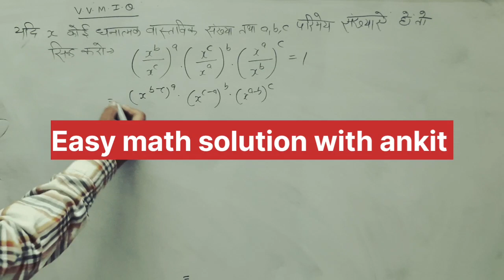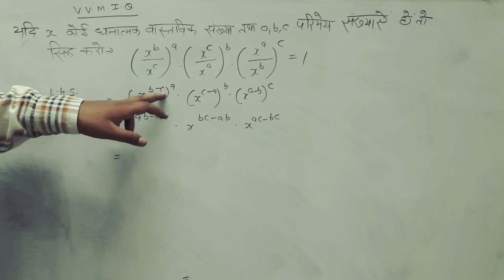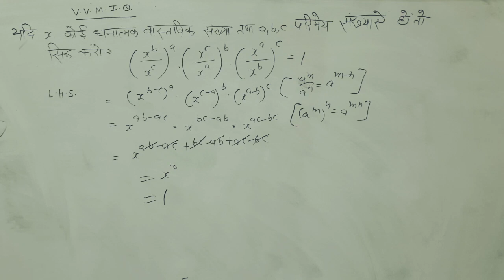Power and exponents important questions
power and exponents
powers
how to solve power and exponents